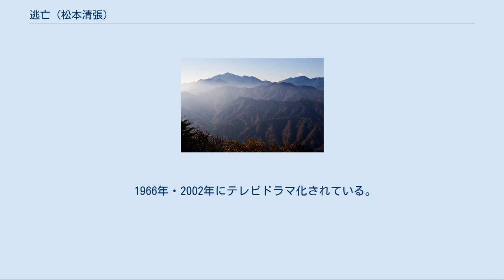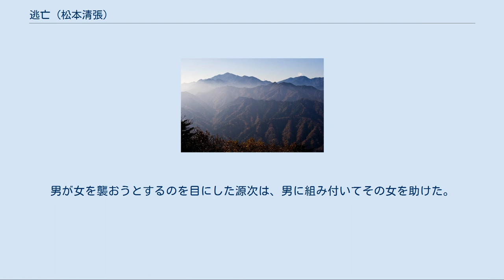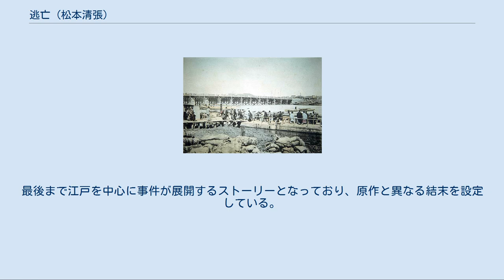逃亡 (松本清張)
『逃亡』（とうぼう）は、松本清張の長編時代小説。
『江戸秘紋』の題名で『信濃毎日新聞』夕刊（1964年5月16日付 - 1965年5月17日付）ほか11紙に同時連載され、1966年3月に光文社（カッパ・ノベルス）より刊行された。
 1966年・2002年にテレビドラマ化されている。
 文政年間を舞台に、役人の罠に嵌まり罪を着せられた男の逃亡生活と闘いを描く時代小説。
 文政12年（1829年）のこと、江戸神田で周辺一帯を舐め尽くす大火が発生、伝馬町の牢屋敷にも火が迫った。
牢奉行は、明朝辰の刻までに本所回向院に集まることを言い含め、囚人たちを一時解放した。
入牢していた源次も、他の囚人と共に外へ飛び出し、大火の混乱を脇目に回向院に到着する。
牢に帰るつもりで大人しく本堂に寝ていた源次だったが、夜中に鋭い女の悲鳴を聞いた。
男が女を襲おうとするのを目にした源次は、男に組み付いてその女を助けた。
源次は向島へ帰ると言う女を送るが、お仙と名乗ったその女は、源次に自分の家で休むようすすめた。
ためらう源次にお仙はなおもすすめ、源次はお仙の家で床に入る。
ところが、お仙の旦那は何と自分を捕らえた下谷の岡っ引・梅三郎であった。
梅三郎がこの機会を利用し罠に嵌めようと画策していることに気づいた源次は、ひそかに脱出をはかるものの、間もなく梅三郎に捕えられ、連行された番屋で柱に縛り付けられる。
 番屋の老人・卯平と身の上話などをしていた源次だったが、源次の人物を知った卯平は、縄を解いて外へ出るように告げる。
源次は辛くも難を逃れたが、空腹に耐えられず、とある家の裏木戸から台所へ侵入する。
夢中になって飯を掬う源次の傍らに、お蝶という名の若い娘が現われた。
お蝶の一家は仏壇の細工物を作る錺師（かざりし）の仕事をしており、源次は家の厄介になる間、彼女と親密になった。
他方、夜中に地下室から聞こえてくる不審な金槌の音が気にかかる。
一体この家の地下では何が行われているのか？そうこうするうち、源次は家族からお蝶との関係を疑われ、一途な彼女と駆け落ち同然でまたも家を出ることになる。
お蝶を連れた源次は卯平と再会する。
しかし、追われる身のため迂闊に外に出られない源次を支えるべく、料理屋で働き始めたお蝶に、梅三郎の魔の手が伸びてきた。
源次は絶体絶命の危機に陥るが･･･。
 百本杭のあった両国橋周辺 小説後半の舞台となる大山周辺 源次 甲州出身の無宿者。
軽度の罪で挙げられ、牢屋敷に入牢中。
 梅三郎 むじなとのあだ名を取る下谷の岡っ引。
 お米 梅三郎の囲っている妾。
最初お仙と名乗る。
 卯平 番小屋の老人。
 お蝶 錺師の娘。
母親を亡くし3人で暮らしている。
 伝兵衛 お蝶の父。
仏具などの細工を行う錺師。
 伝助 お蝶の兄。
 勘八 源次と同じ牢にいた無宿者。
 富太 回向院で女を襲っていた無宿者。
信州出身。
 お秋 湯島の料理屋の女中。
 石川主水 加賀藩の用人。
 加賀屋六右衛門 浅草の仏壇問屋の主人。
 治兵衛 加賀屋の番頭。
 NET（現・テレビ朝日）系列の「ナショナルゴールデン劇場」枠（22:00-23:00）にて、1966年6月2日から8月4日まで放送。
全10回。
 キャスト スタッフ NHKの「金曜時代劇」枠（21:15-21:58）にて、2002年1月11日から2月8日まで放送された連続ドラマ。
全6回。
初回は1月11日20:00-20:44に放送、同日21:15-21:59に第2回が放送された。
最後まで江戸を中心に事件が展開するストーリーとなっており、原作と異なる結末を設定している。
 キャスト スタッフ サブタイトル